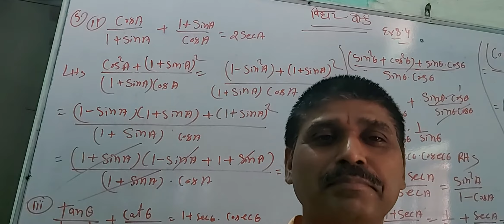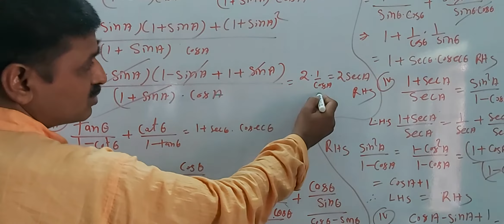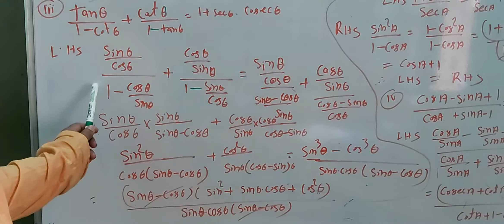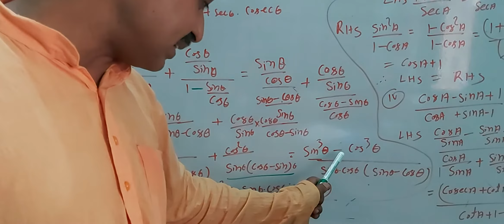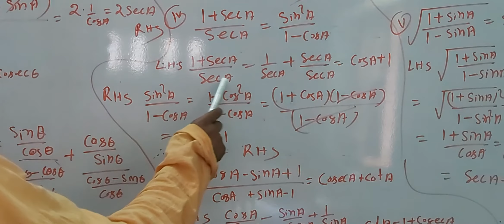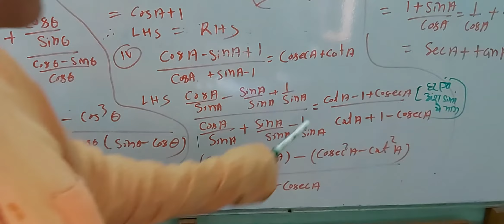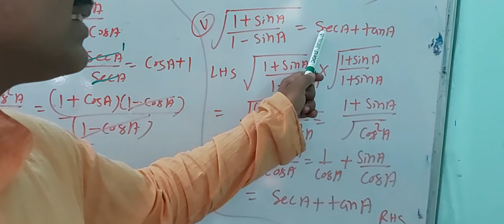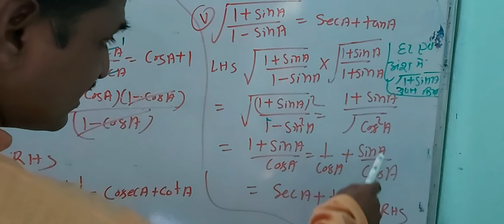10 bseb trigonometry part 8